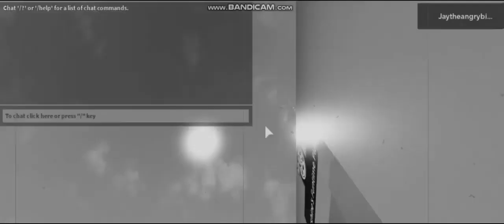O L I V E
A reupload from J W’s channel due to him being sadly terminated from YouTube.

You can reupload Jay's old videos as long as you have the ones that are remaining in your files, do you need permission? no. Jay allows everyone to reupload his videos, i have some reuploads saved in my files so that's fine, im legit serious, Jay allows everyone to reupload his old videos.

"This video wasn’t meant to harm the public image of Numberblocks"

Original Description: Olive in ROBLOX
Any of my OWN original works that have no copyrighted characters in it whatsoever can be profited, as I created and owned those works.